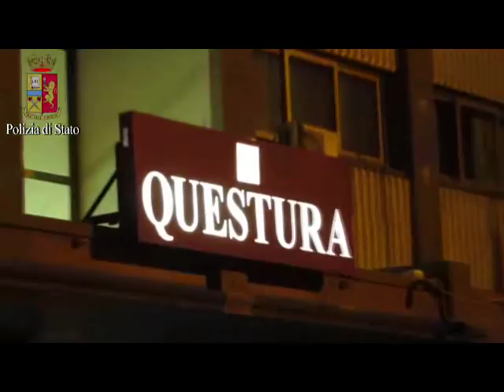Foggia, spaccio droga tra giovanissimi: 17 arresti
Nell’ambito di un’attività coordinata dalla Procura della Repubblica di Foggia, la Squadra Mobile sta eseguendo una ordinanza di custodia cautelare, di cui 13 in carcere e 4 ai domiciliari, nei confronti di 17 persone, pregiudicate, responsabili a vario titolo di detenzione ai fini di spaccio e cessione di sostanze stupefacenti, nel pieno centro cittadino